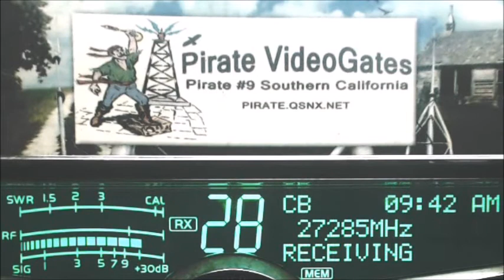D-Rail 413 GA radio station 1 and 2 side by side.